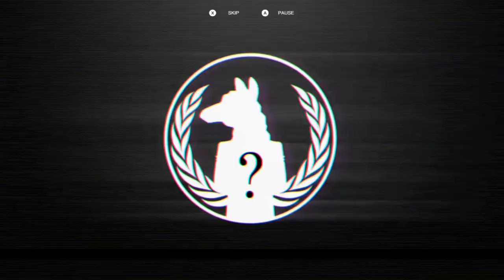Vicious Attack Llama Apocalypse Gameplay #1 : LLAMAPACOLYPSE | 2 Player Co-op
Llamas have overrun the world, and we're tasked with taking out the horde in this satirical roguelike twin-stick shooter!

Let's Play Vicious Attack Llama Apocalypse Gameplay